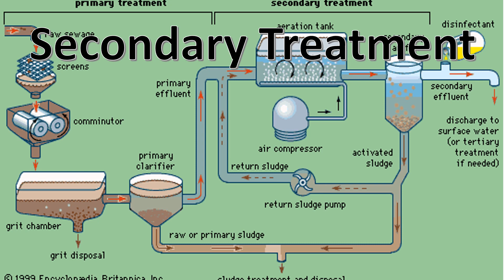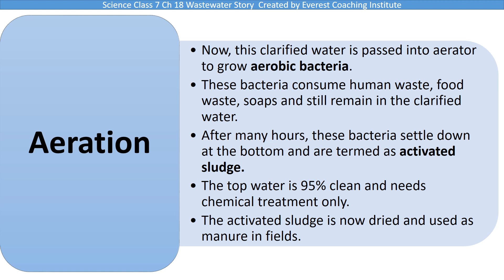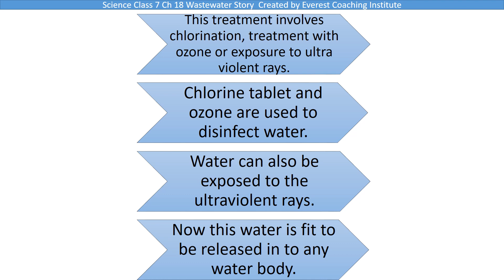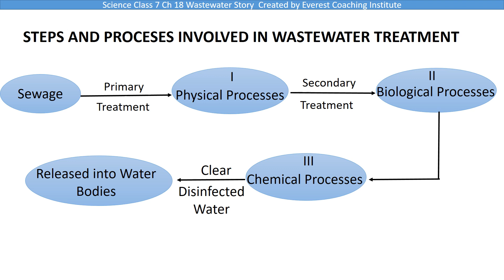Let’s Explore Secondary and Tertiary Treatment | Class 7 Science Fun